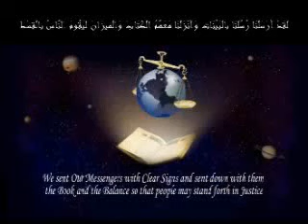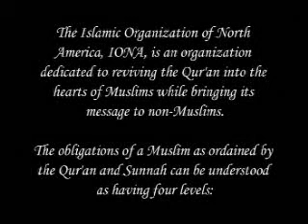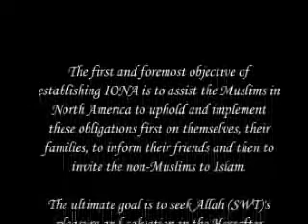Dr Israr Ahmad Quran Lecture in English 14 0f 114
Lecture by dr israr